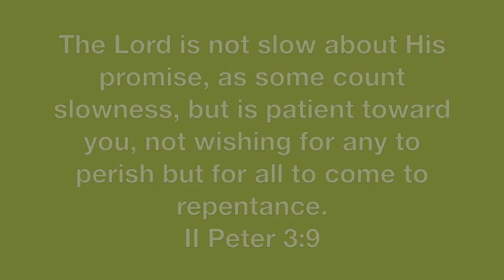HPBC Student Video Report 90720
The Lord is not slow about His promise, as some count slowness, but is patient toward you, not wishing for any to perish but for all to come to repentance.